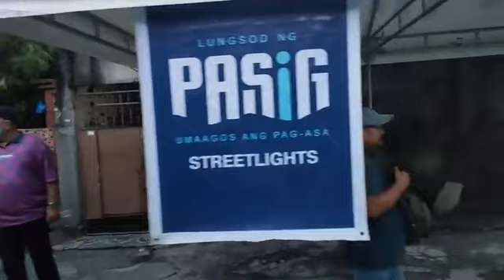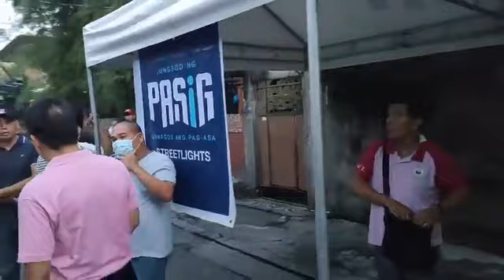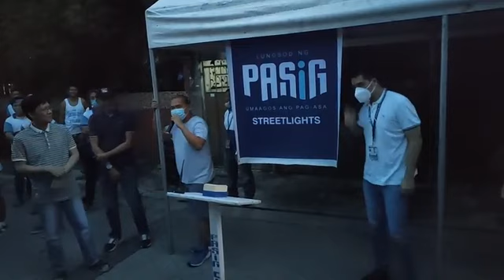LED street lighting sa Brgy. Maybunga parte ng Oplan Kaayusan | iNews Pasig